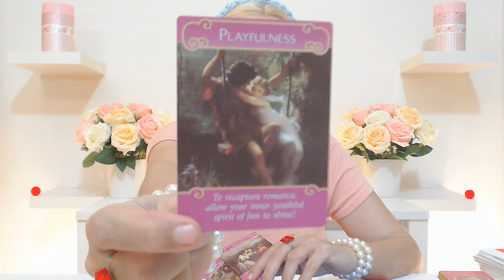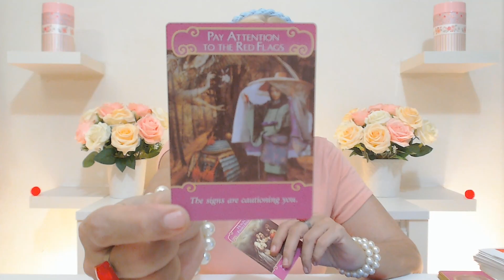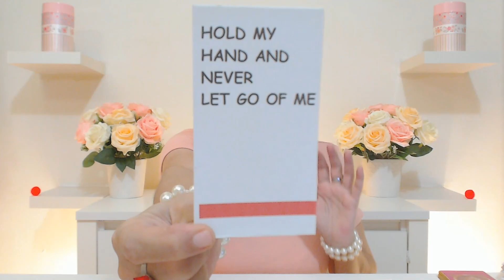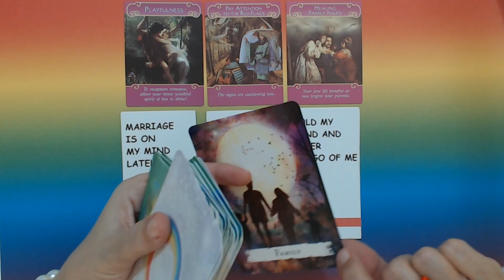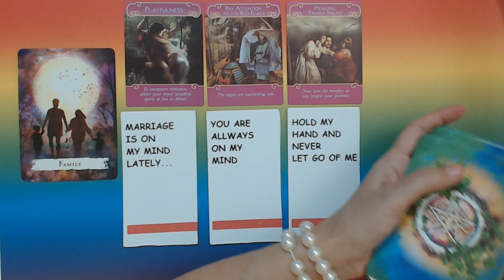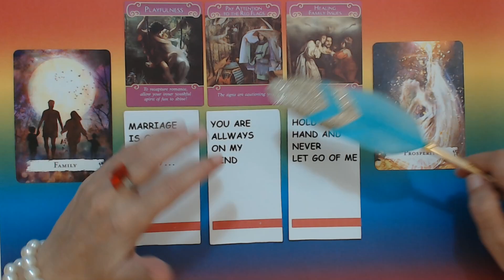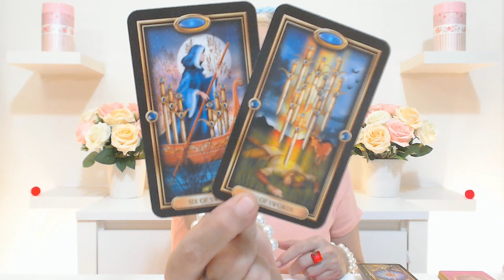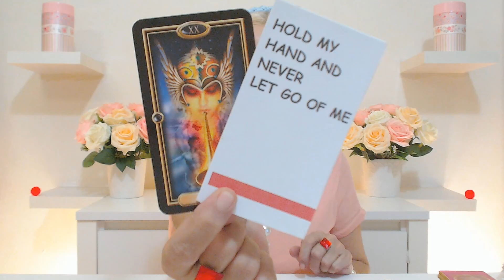TAURUS VIRGO CAPRICORN 😀 YOU WILL SEE WHO LOVES YOU! 💝 JANUARY 2023 TAROT CARD READING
If you’re looking for daily tarot reading today for January 2023 and free daily horoscope fortune telling tarot card reading, this video and this channel - Ivana Tarot – are for you! I wish you all the best today. You can find all info about my private readings bellow in description box. Your support helps me to keep my Youtube channel Ivana Tarot going on so I can deliver more of free daily tarot reading content for you!

PRIVATE TAROT AND ASTROLOGY READINGS  (within 48 hours of your payment)
All Readings are done trough SKYPE.
Private video - 75$ USD (3 questions, 15min long, you will receive a download link to your email)
Payments are made by clicking link next to reading your interested in!

There are many benefits of daily tarot card readings, but one of the most important ones is that they can help you see things from a different perspective and allow you to release any negative emotions or thoughts that may be holding you back from achieving your goals.

Tarot card reading is an ancient method of divination that is still popular today. It has been used for centuries to predict the future and to gain insight into oneself. A tarot reading can be performed in person or online, but it is always best when done in person. This way there are no limitations on the reader’s ability to see the cards and read them accurately. However, some people find it difficult to make time for a tarot reading in person and would rather do it online.

If you’ve found this video, you’re probably looking for:
* daily tarot reading today
* free daily horoscope fortune telling tarot card reading
* daily tarot reading for January 2023
* free online daily tarot card readings
* Ivana Tarot youtube - best daily tarot youtube channel
* best tarot reader, and best youtube tarot readers
* daily tarot card reading, and daily tarot horoscope
* free daily tarot card reading on YouTube

Tarot cards have been used for centuries to provide insight and guidance into the future. Tarot cards can be used in a variety of ways, from telling your fortune to divining the future. Tarot cards are a great tool to use when you want to get a more in depth understanding of yourself and your life. They can help you make decisions about the future, or even just help you find clarity on things that may have been bothering you lately.

My tarot readings are also an excellent way to get insight into other people’s lives as well. You can use them for relationship readings, career readings, or even just general questions that are on your mind.

If you enjoyed this daily tarot reading today for January 2023 and want to see more free daily horoscope fortune telling tarot card reading, please remember to like, share, subscribe, and leave a comment if you have any questions or suggestions. We hope to see you here again soon!